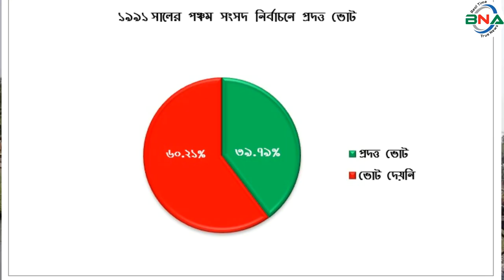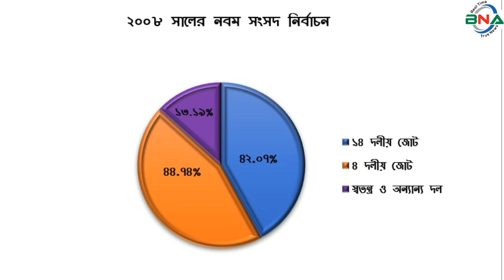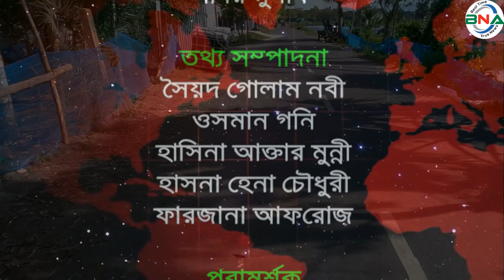দ্বাদশ সংসদ নির্বাচনের হালচাল: বরিশাল-৪ আসনে জিতবে কে?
সংসদীয় আসন-১২২
বরিশাল-৪ সংসদীয় আসনটি মেহেন্দিগঞ্জ এবং হিজলা উপজেলা নিয়ে গঠিত। এটি জাতীয় সংসদের ১২২তম আসন। ১৯৭৩ সালে স্বাধীন বাংলাদেশে প্রথম সংসদ নির্বাচনের সময় গঠিত হয় এই আসনটি।
২০০৮ সালের সাধারণ নির্বাচনের আগে, বাংলাদেশ নির্বাচন কমিশন ২০০১ সালের আদমশুমারির প্রকাশিত জনসংখ্যার পরিবর্তন প্রতিফলিত করার জন্য নির্বাচনী সীমানা পুনঃনির্ধারণ করে। ফলে ২০০৮ সালের নির্বাচনে এ আসনের সীমানা পরিবর্তন হয়েছিল।
১৯৯১ সালের ২৭শে ফেব্রুয়ারি পঞ্চম সংসদ নির্বাচন অনুষ্ঠিত হয়। এই আসনে ভোটার ছিলেন ১ লাখ ৮৩ হাজার ৭ শত ৩৭ জন। ভোট প্রদান করেন ৭৩ হাজার ১ শত ৪ জন। নির্বাচনে আওয়ামী লীগের মহিউদ্দিন আহমেদ বিজয়ী হন। নৌকা প্রতীকে তিনি পান ২২ হাজার ৯৩ ভোট। তার নিকটতম প্রতিদ্বন্দ্বী ছিলেন জামায়াতে ইসলামীর মাহমুদ হোসাইন আল মামুন। দাঁড়িপাল্লা প্রতীকে  তিনি পান ১৬  হাজার ৯ শত ৪৩ ভোট।
১৯৯৬ সালের ১৫ই ফেব্রুয়ারি ৬ষ্ঠ জাতীয় সংসদ নির্বাচন অনুষ্ঠিত হয়। তত্ত্বাবধায়ক সরকারের দাবিতে আওয়ামী লীগসহ সব বিরোধী দল এই নির্বাচন শুধু বর্জন করে ক্ষান্ত হয়নি, প্রতিহতও করে। নির্বাচনে বিএনপি, ফ্রিডম পার্টি এবং কিছু নামসর্বস্ব রাজনৈতিক দল, অখ্যাত ব্যক্তি প্রতিদ্বন্দ্বীতা করেন। ভোটারবিহীন এই নির্বাচনে বিএনপির শাহ মোহাম্মদ আবুল হোসাইনকে বিজয়ী ঘোষণা করা হয়। ষষ্ঠ জাতীয় সংসদ নির্বাচনের মাধ্যমে গঠিত এই সংসদের মেয়াদ ছিল মাত্র ১১ দিন। তত্ত্বাবধায়ক সরকার বিল পাশ হওয়ার পর এই সংসদ বিলুপ্ত ঘোষণা করা হয়।
১৯৯৬ সালের ১২ জুন সপ্তম সংসদ নির্বাচন অনুষ্ঠিত হয়। নির্বাচনে ভোটার ছিলেন ১ লাখ ২৯ হাজার ৯ শত ৯৭ জন। ভোট প্রদান করেন ৯৩ হাজার ৯ শত ৫২ জন। নির্বাচনে বিএনপির শাহ মোহাম্মদ আবুল হোসাইন বিজয়ী হন। ধানের শীষ প্রতীকে তিনি পান ৫০ হাজার ৮ শত ৩০ ভোট। তার নিকটতম প্রতিদ্বন্দ্বী ছিলেন আওয়ামী লীগের মহিউদ্দিন আহমেদ। নৌকা প্রতীকে তিনি পান ২২ হাজার ৫ শত ৫৬ ভোট।
২০০১ সালের পহেলা অক্টোবর অষ্টম সংসদ নির্বাচন অনুষ্ঠিত হয়। নির্বাচনে ভোটার ছিলেন ১ লাখ ৮৫ হাজার ৭৮ জন। ভোট প্রদান করেন ৯৭ হাজার ৩ শত ৭৯ জন। নির্বাচনে বিএনপির শাহ মোহাম্মদ আবুল হোসাইন বিজয়ী হন। ধানের শীষ প্রতীকে তিনি পান ৬৬ হাজার ৯১ ভোট। তার নিকটতম প্রতিদ্বন্দ্বী ছিলেন আওয়ামী লীগের অবসরপ্রাপ্ত মেজর মহসিন সিকদার। নৌকা  প্রতীকে তিনি পান ২২ হাজার ৫ শত ২ ভোট।
২০০৮ সালের ২৯শে ডিসেম্বর নবম সংসদ নির্বাচন অনুষ্ঠিত হয়। নির্বাচনে ভোটার ছিলেন ২ লাখ ৩৪ হাজার ৩ শত ৫১ জন। ভোট প্রদান করেন ২ লাখ ৬ শত ৯৮ জন। নির্বাচনে বিএনপির মেজবা উদ্দীন ফরহাদ বিজয়ী হন। ধানের শীষ প্রতীকে তিনি পান ৯২ হাজার ২২ ভোট। তার নিকটতম প্রতিদ্বন্দ্বী ছিলেন আওয়ামী লীগের মইদুল ইসলাম। নৌকা প্রতীকে তিনি পান ৮৭ হাজার ৪ শত ৪৩ ভোট।
২০১৪ সালের ৫ই জানুয়ারি দশম জাতীয় সংসদ নির্বাচন অনুষ্ঠিত হয়। নির্বাচনে ভোটার ছিলেন ২ লাখ ৭৪ হাজার ৩ শত ৯৪ জন। ভোট প্রদান করেন ১ লাখ ৮৮ হাজার ২ শত ৩০ জন। নির্বাচনে আওয়ামী লীগের পংকজ নাথ বিজয়ী হন। নৌকা প্রতীকে তিনি পান ১ লাখ ৭৫ হাজার ৪ শত ১৩ ভোট। তার নিকটতম প্রতিদ্বন্দ্বী ছিলেন বিএনএফ এর আঞ্জুমান সালাহউদ্দিন। টেলিভিশন  প্রতীকে তিনি পান মাত্র ৫ হাজার ৬ শত ২৯ ভোট। তত্ত্বাবধায়ক সরকারের দাবিতে বিএনপি নেতৃত্বাধীন ২০ দলীয় জোট এই নির্বাচনে অংশগ্রহণ করেনি।
২০১৮ সালের ৩০শে ডিসেম্বর একাদশ সংসদ নির্বাচন অনুষ্ঠিত হয়। নির্বাচনে ভোটার ছিলেন ৩ লাখ ২৩ হাজার ৫ শত ৭৩ জন। ভোট প্রদান করেন ২ লাখ ৬২ হাজার ৭ শত ৬৬ জন।

নির্বাচনে প্রার্থী ছিলেন ৭ জন। নৌকা প্রতীকে আওয়ামী লীগের পংকজ নাথ, ধানের শীষ প্রতীকে বিএনপির সমর্থনে নাগরিক ঐক্যফ্রন্টের  জে.এম. নুরুর রহমান জাহাঙ্গীর, প্রকাশ মাহমুদুর রহমান মান্না, টেলিভিশন প্রতীকে বিএনএফ এর এনামুল হক, বটগাছ প্রতীকে খেলাফত আন্দোলনের মাহাবুবুল আলম, মিনার প্রতীকে ইসলামী ঐক্যজোটের সাইফুল্লাহ, দেওয়াল ঘড়ি প্রতীকে খেলাফত মজলিশের রুহুল আমিন ও হাতপাখা প্রতীকে ইসলামী আন্দোলন বাংলাদেশের সৈয়দ মো. নূরুল কারীম প্রতিদ্বন্দ্বীতা করেন।
নির্বাচনে আওয়ামী লীগের পংকজ নাথ বিজয়ী হন। নৌকা প্রতীকে তিনি পান ২ লাখ ৪১ হাজার ৩ ভোট। তার নিকটতম প্রতিদ্বন্দ্বী ছিলেন বিএনপির জে.এম. নুরুর রহমান জাহাঙ্গীর। ধানের শীষ প্রতীকে তিনি পান মাত্র ৯ হাজার ২ শত ৮২ ভোট। কারচুপির অভিযোগে বিএনপি নেতৃত্বাধীন জাতীয় ঐক্যফ্রন্ট নির্বাচন বর্জন ও ফলাফল প্রত্যাখান করে।
পর্যবেক্ষণে দেখা যায়, পঞ্চম, দশম ও একাদশ সংসদে আওয়ামী লীগ। ষষ্ঠ, সপ্তম, অষ্টম ও নবম সংসদে টানা বিএনপি বিজয়ী হয়।

বরিশাল-৪ (হিজলা-মেহেন্দিগঞ্জ) : এ আসনের বর্তমান সংসদ সদস্য পংকজ নাথ। দ্বাদশ জাতীয় সংসদ নির্বাচনে তিনি আবারও মনোনয়ন চাইবেন। যদিও আওয়ামী লীগ পংকজ দেব নাথকে দলের সব পদ থেকে অব্যাহতি দিয়েছে। ফলে দ্বাদশ সংসদ নির্বাচনে তার মনোনয়ন পাওয়ার সম্ভবনা ক্ষীণ।
আওয়ামী লীগ থেকে এই আসনে অন্তত হাফ ডজন নেতা মনোনয়ন চাইবেন। এরা হচ্ছেন বঙ্গবন্ধু শেখ মুজিবুর রহমানের সহযোদ্ধা সাবেক সংসদ সদস্য মহিউদ্দিনের কন্যা, কেন্দ্রীয় আওয়ামী লীগের আন্তর্জাতিক বিষয়ক সম্পাদক ডক্টর শাম্মী আহমেদ। সাবেক সংসদ সদস্য ও সাবেক জেলা পরিষদ চেয়ারম্যান মো. মাইদুল ইসলাম, ঢাকা বিশ্ববিদ্যালয় ছাত্রলীগের সাবেক সাধারণ সম্পাদক হেমায়েত উদ্দিন হিমু, মেহেন্দিগঞ্জ উপজেলা আওয়ামী লীগ সভাপতি ও পৌর মেয়র কামাল উদ্দিন খান এবং হিজলা উপজেলা আওয়ামী লীগ সভাপতি ও সাবেক উপজেলা চেয়ারম্যান সুলতান মাহমুদ টিপু।
বিএনপি থেকে মনোনয়ন চাইবেন একাদশ জাতীয় সংসদে, বিএনপি নেতৃত্বাধীন ঐক্যজোটের শরিক, নাগরিক ঐক্যের জে. এম. নুরুর রহমান জাহাঙ্গীর প্রকাশ, মাহমুদুর রহমান মান্না, বরিশাল জেলা (উত্তর) বিএনপির সাবেক সভাপতি ও সাবেক এমপি মেজবাউদ্দিন ফরহাদ এবং স্বেচ্ছাসেবক দলের সাধারণ সম্পাদক রাজীব আহসান।
জাতীয় পার্টি থেকে মনোনয়ন চাইবেন মাই টিভির চেয়ারম্যান নাসির উদ্দিন সাথী।